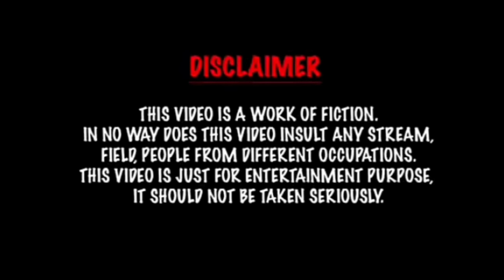ਬੇਸ਼ਰਮ ਹੋਗੇ Couple Jnaaniyaan Bed Te ਪਾਕੇ Views Khan wale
This video is not for hate and hurting someone’s feelings.

All [c] Under Rimple Rimps Life